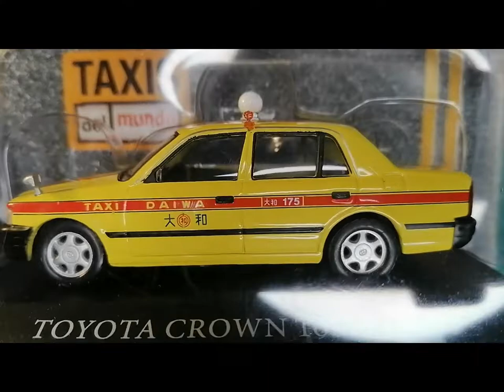EP03 Taxis del Mundo, Toyota Crown (1998) Tokio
En este episodio, daremos un vistazo al diecast escala 1/43 que representa a un taxi de la ciudad de Tokio ( Japón). La maqueta representa a un Toyota Crown de 1998, bellamente inmortalizada en este trabajo realizado por el fabricante IXO models.